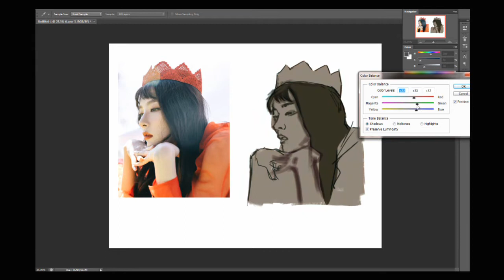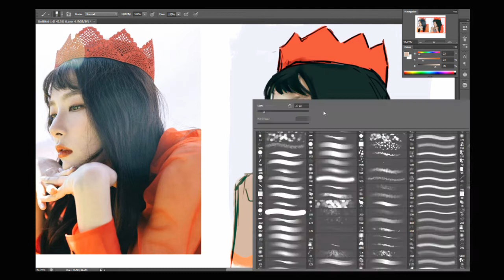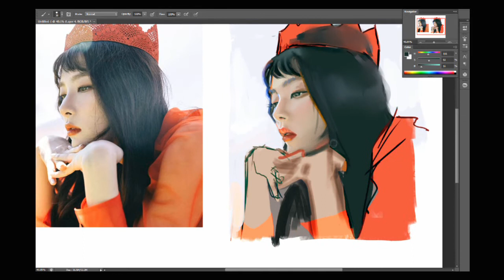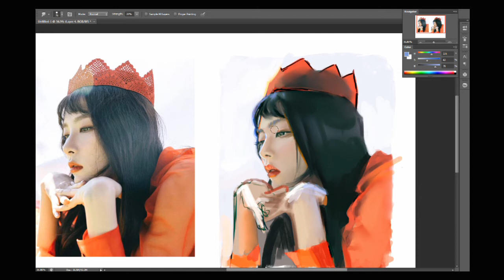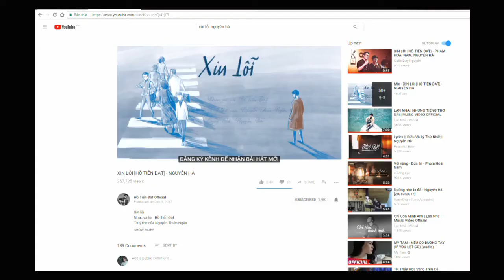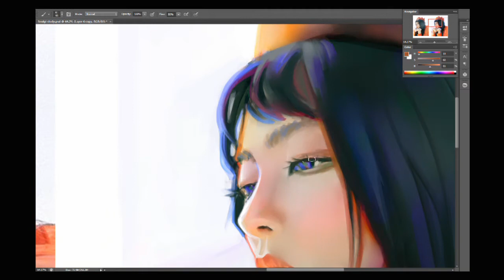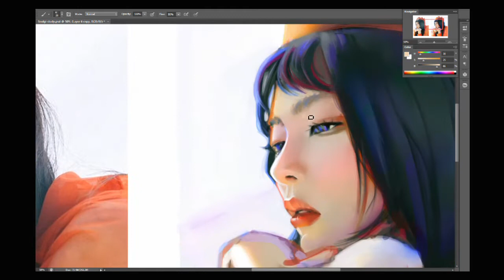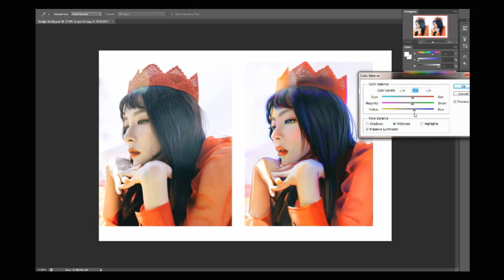[Speed paint] Seulgi - Red Velvet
My study of Seulgi from Red Velvet of SM Ent.

The image ref and music instrumental belongs to SM Entertainment.